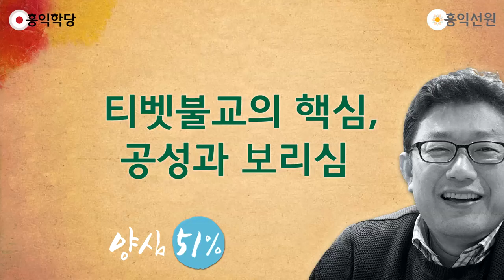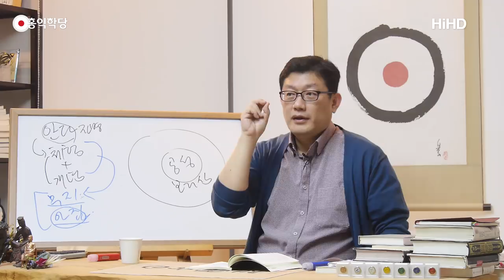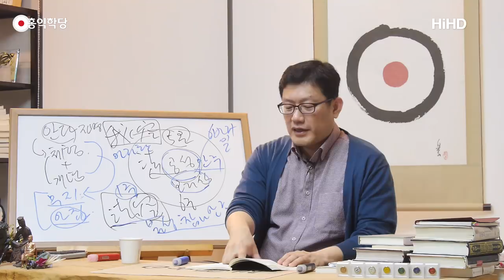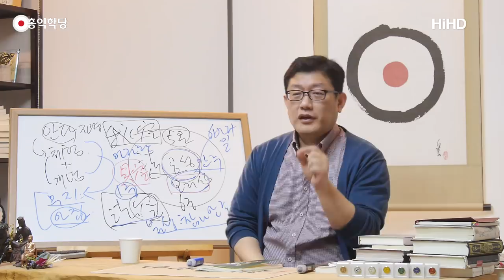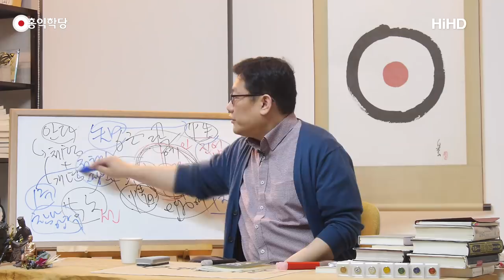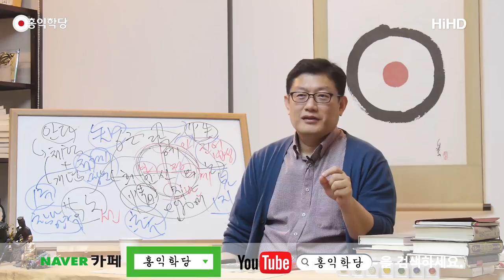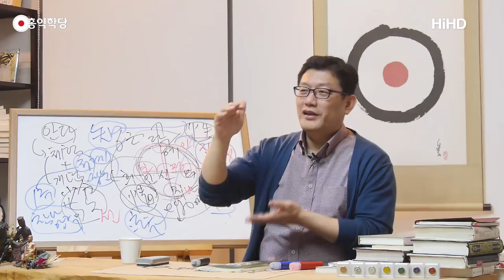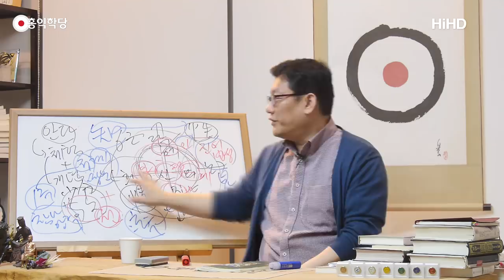[홍익학당] 티벳불교의 핵심, 공성과 보리심(180318)_A641